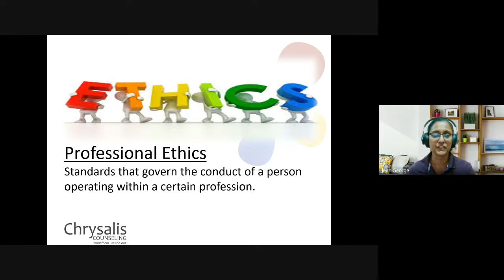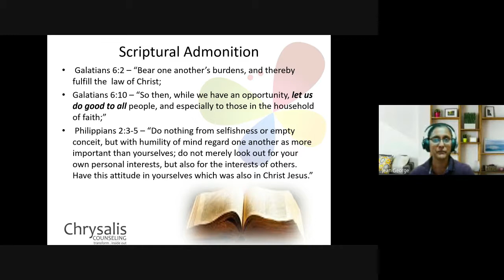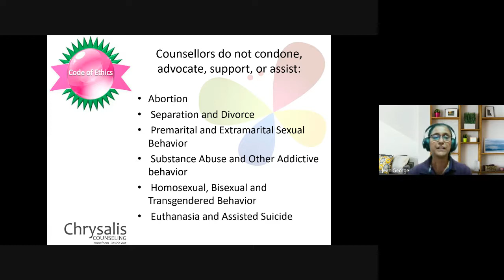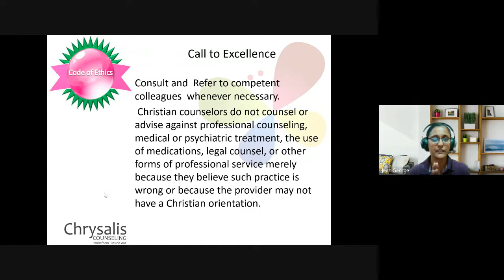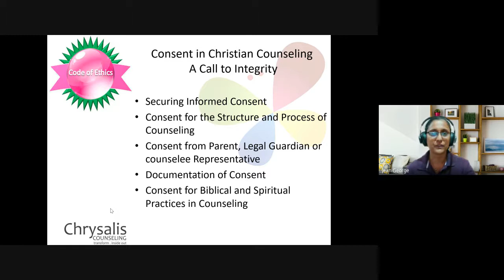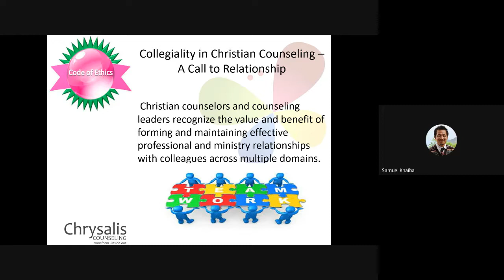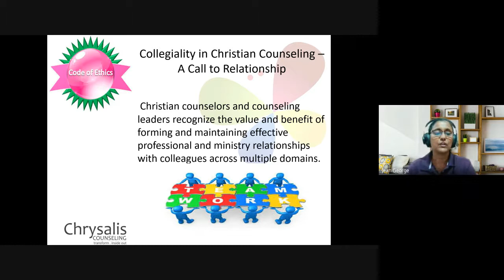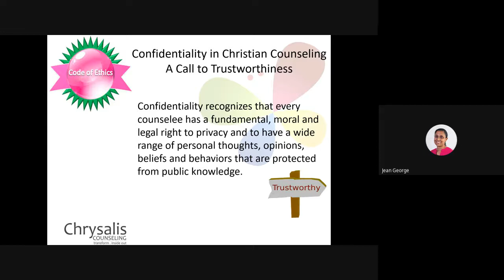Christian Counseling | Lecture 31 : BC210-CC-20220427